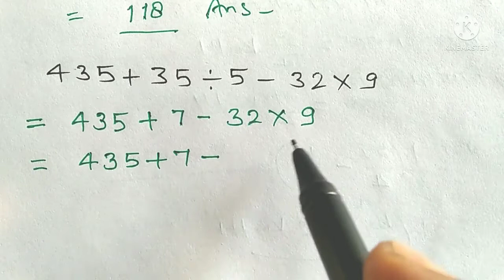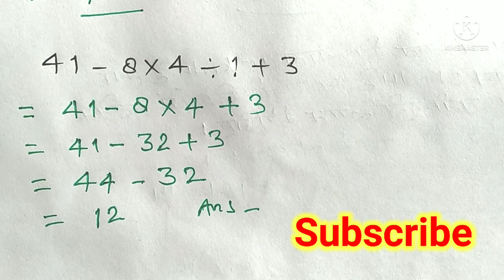मिश्र संक्रिया के सवाल कैसे हल करें||how to solve problems of mixed operation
मिश्र संक्रिया के सवाल
जोड़ घटाव गुणा भाग के सवाल
जोड़ घटाव गुणा भाग साथ में हों तो कैसे सवाल हल करें
problems of mixed operation
how to solve addition subtraction multiplication and division
problems of addition subtraction multiplication and division